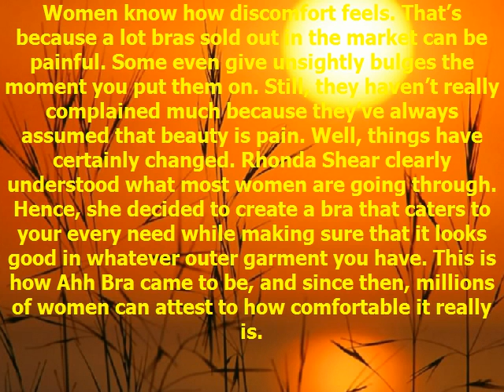Blog 20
Women know how discomfort feels. That�s because a lot bras sold out in the market can be painful. Some even give unsightly bulges the moment you put them on. Still, they haven�t really complained much because they�ve always assumed that beauty is pain. Well, things have certainly changed. Rhonda Shear clearly understood what most women are going through. Hence, she decided to create a bra that caters to your every need while making sure that it looks good in whatever outer garment you have. This is how Ahh Bra came to be, and since then, millions of women can attest to how comfortable it really is.